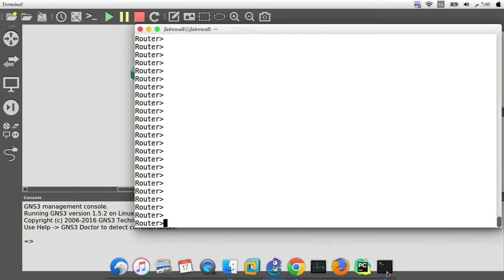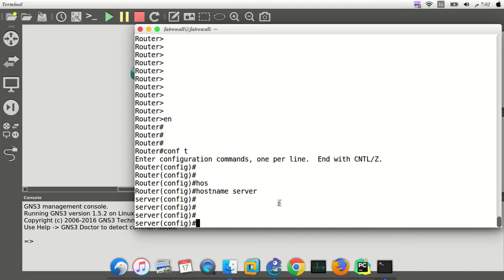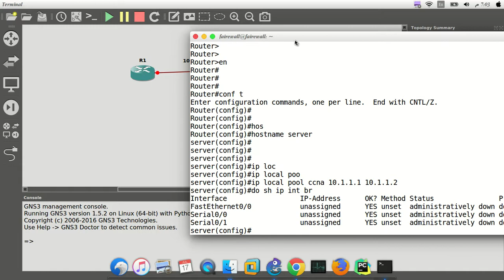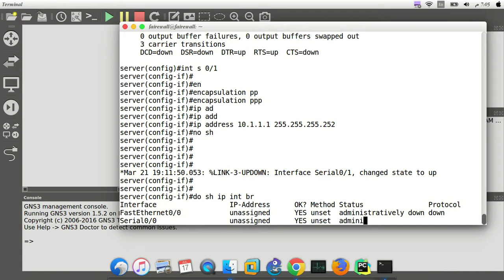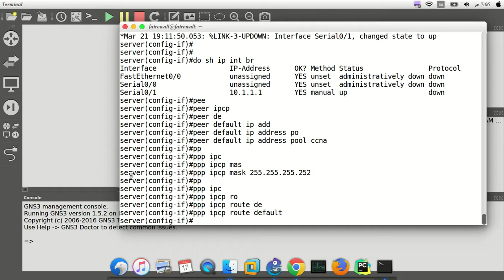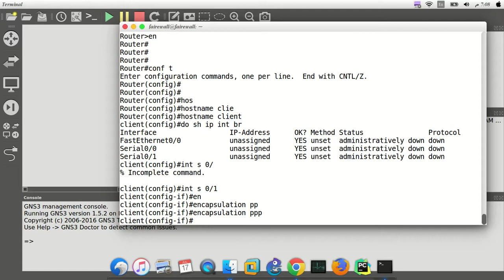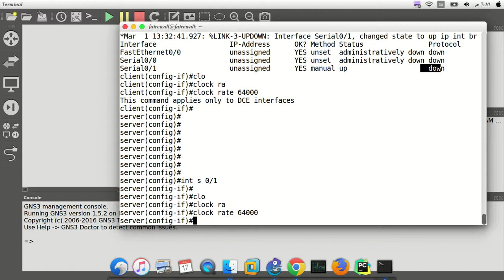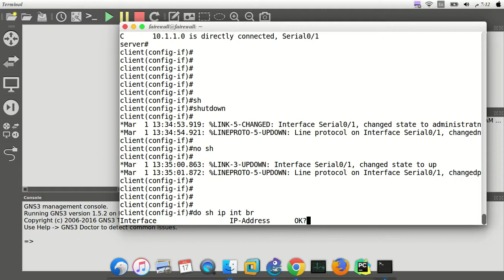Basic PPP Configuration On Real Devices Part One